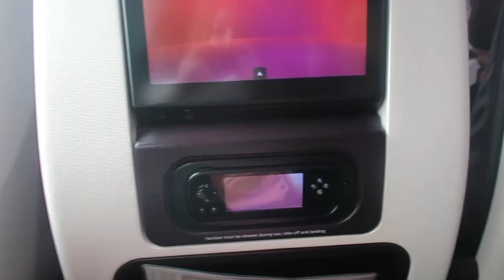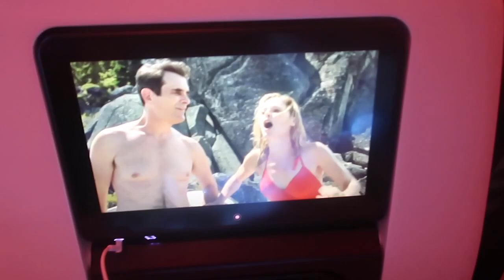FLYING TO LA, APARTMENT TOUR & THE GROVE MALL! LA VLOG 1 | Rachel Clare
FLYING TO LA, APARTMENT TOUR & THE GROVE MALL!

Welcome to the first Vlog of my LA Vlogs from my recent trip to America!

In this vlog you'll see me fly to LA with Virgin atlantic which was one of the best flights I've ever been on. Then we got to see our apartment and the next day we went to the grove mall which was amazing.

My two big passions are travel and acting and that's what I one day hope to pursue as a career. My videos are a mixture of lifestyle, travel, music, food and more! I use a Canon G7x mark ii to film on. I hope you enjoy my channel!

xoxo

Rachel Clare